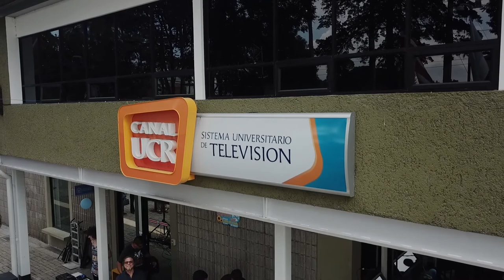De nuestra casa a la suya: ¡Felices fiestas!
Nuestro compromiso para el 2018: Seguir trabajando por un país que merece estar mejor.

¡Desde nuestra casa queremos desearles unas felices fiestas!